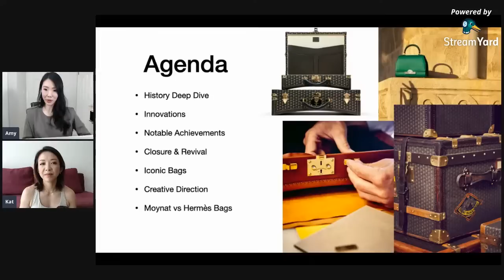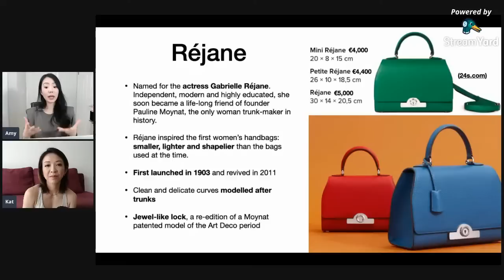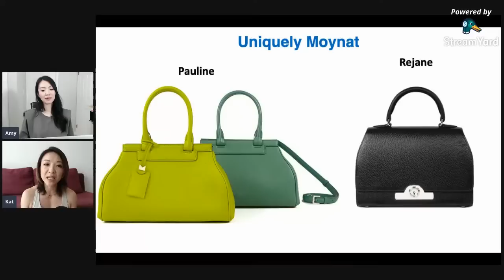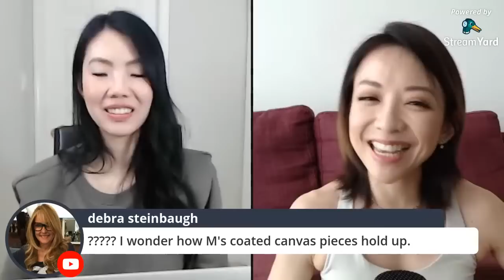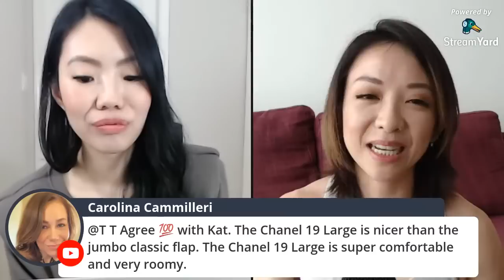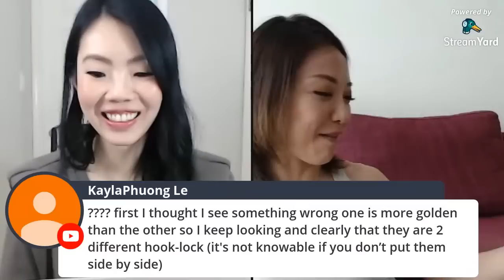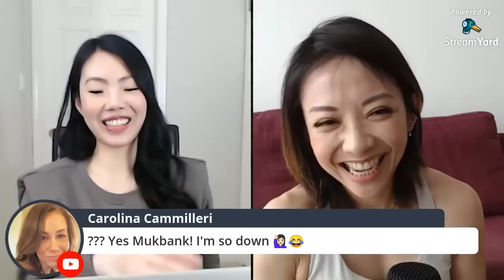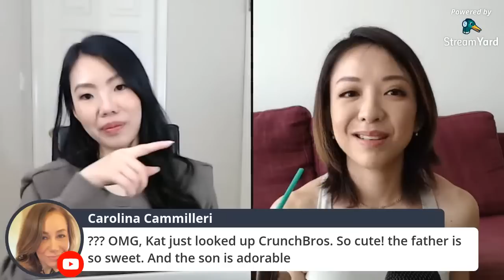ALL ABOUT MOYNAT: BRAND HISTORY + MOYNAT BAGS VS HERMÈS BAGS | The Luxury Live Show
🥳 Our YouTube MEMBERSHIP is Officially Live! Join us for Member-Only Exclusive Perks!

Every week 8pm Friday PST, we cover luxury-related topics in an interactive livestream format and answer your questions in real-time.

❤️ MENTIONED

❤️ BEST LUXURY SHOPPING

❤️  POPULAR REVIEWS

❤️ WRITE ME :)
AMY C
RPO OAK
VANCOUVER BC V6M 0A9
CANADA